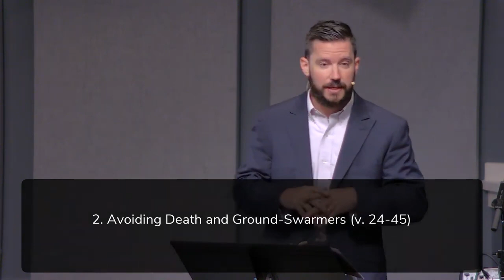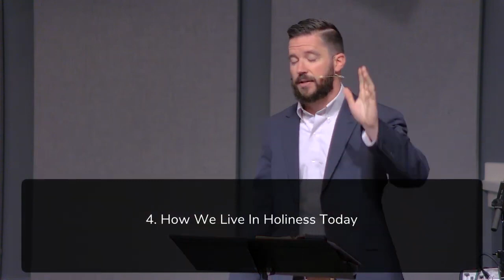10/8/23 Leviticus 11 "Israel’s Food Laws and a Vision for a Holy Life" (Drew Hunter)